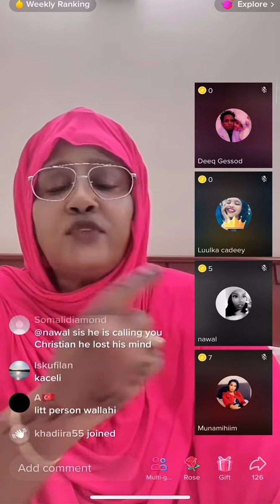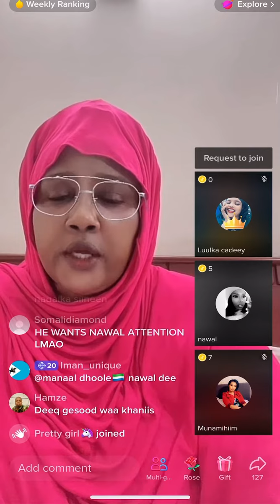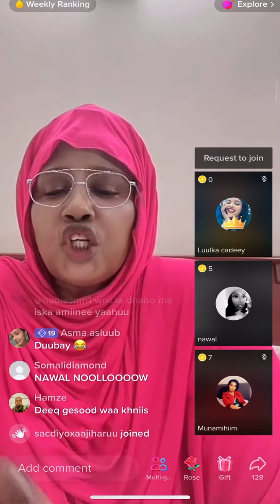Deeq Gessod Oo si xun Uu bahdishay mama malyuun 😳